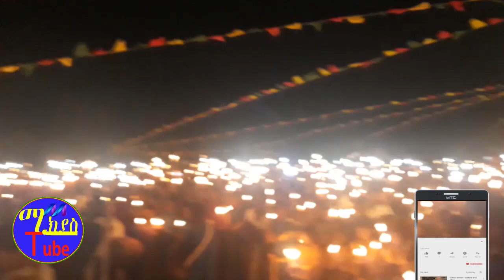ሼርርር_ያድርጉ። ነይ ነይ እምዬ ማርያም/ይሄን አይቶ እማይደሰት የተዋህዶ ልጅ አይኖርም።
ለቤተክርስቲያን ፍቅር ያለው ሁሉ ሼርርርርርር